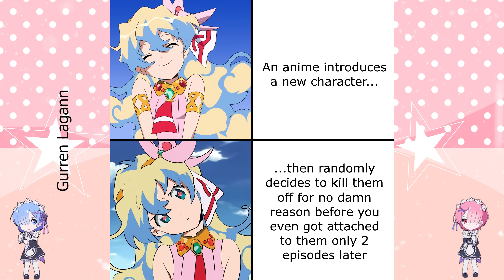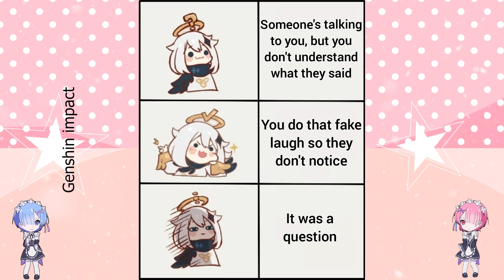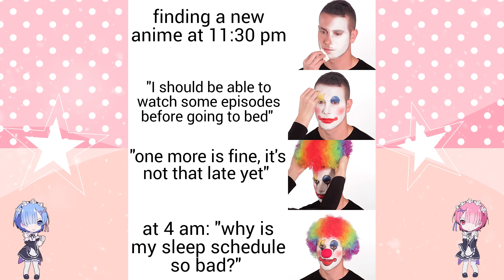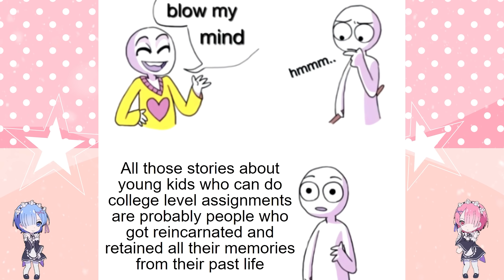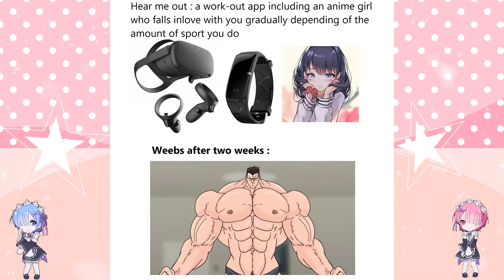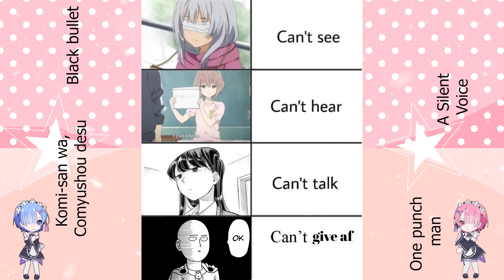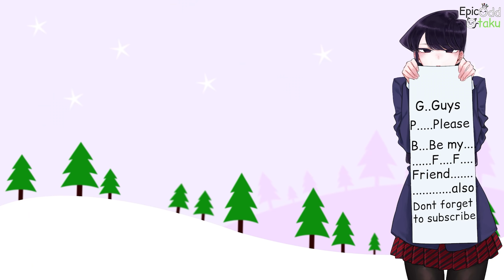Anime Memes I watch without telling my parents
Anime memes only true fans will find funny  as the title suggests this video is Anime memes only true fans will find funny. Anime Memes are a blessing for everyone, anime meme keeps us happy, anime memes help is a laugh, anime memes can help us pass the boring times.BTW if you dislike this video then you don't want to be a friend of Komi-san.

TIMESTAMPS:

00:00 - AD
0:16 - Memes
15:19 - outro